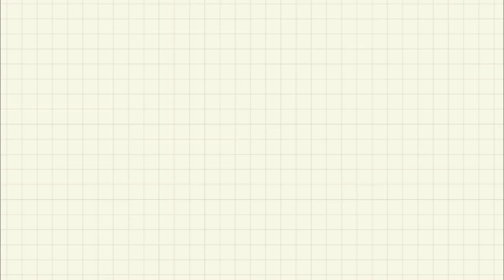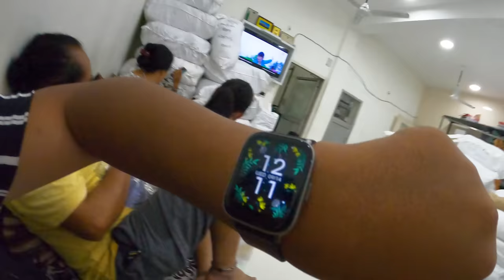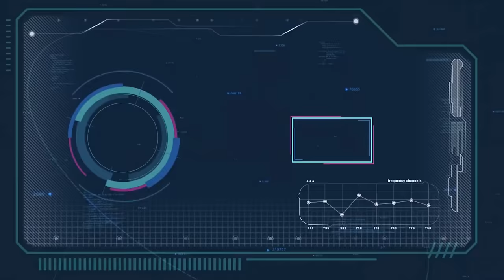GOOD START || HE ALWAYS HELPED ME || TIBETAN VLOGGER || TIBETAN YOUTUBER 2022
Vlogging gadgets I am using⬇️⬇️⬇️⬇️
Canon 800d
GoPro Hero 8
GoPro Hero 8 media mode